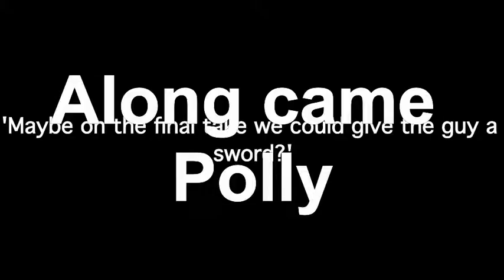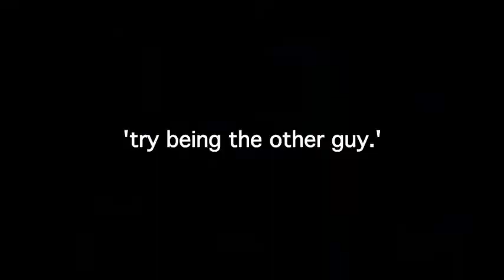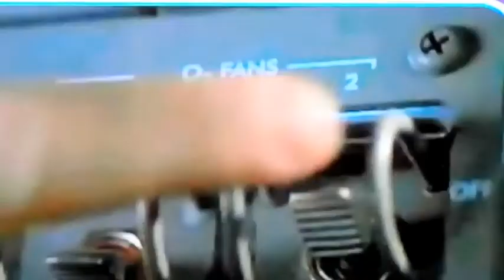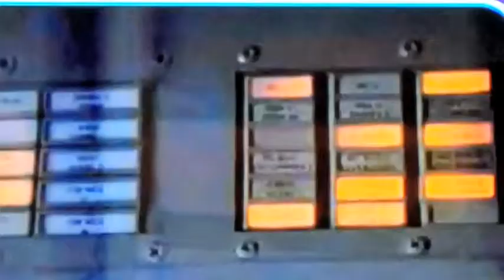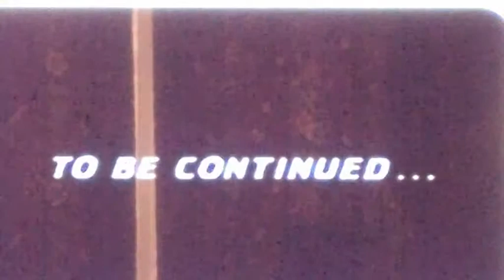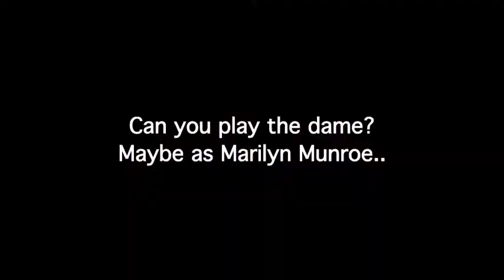Jamie auditions for Hollywood Movies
Making a few appearances in Hollywood blockbusters.